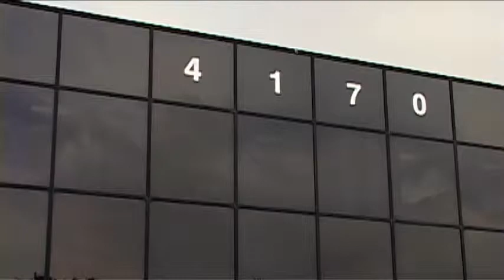Reverse Mortgages Video Produced By Anthony J. Graziano